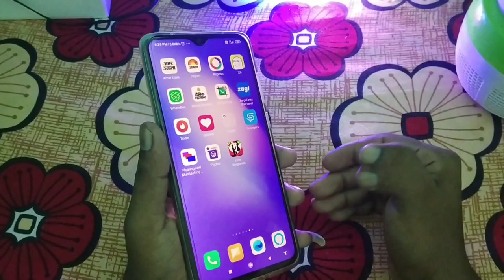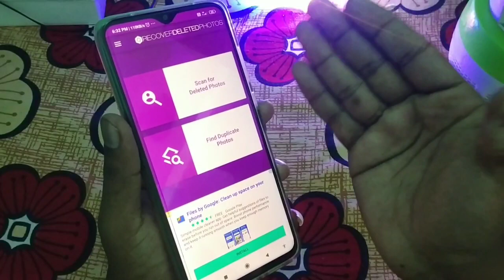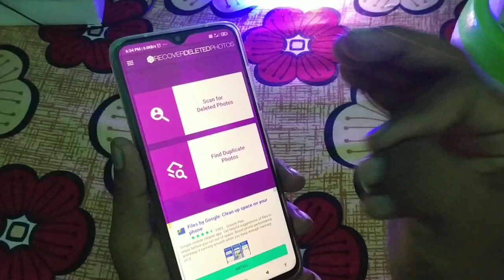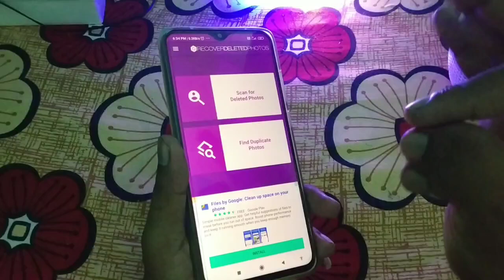Delete Kiya Hua Photo Dubara Wapas Laye | How to recover deleted photo 100% working method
hello friends aap sabhi ka technical dilsad youtube channel par swagat hain ?

dosto delete kiya hua photo dubara apne phone me wapas kaise la sakte ho ? aaj ki es video par me aako ek yaisa real trick batauga jise ki delete photo ko Recover kar sakte ho ? agar aap bhi es trick ke bare me janna chahte ho to ye video ko last tak dekhe or hamare channel ko subscribe jarur karne ok ?